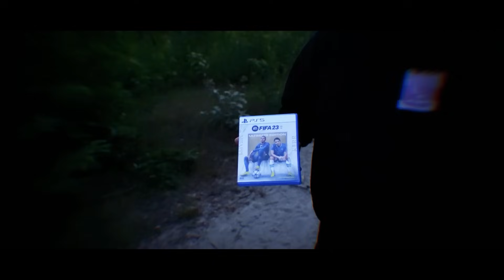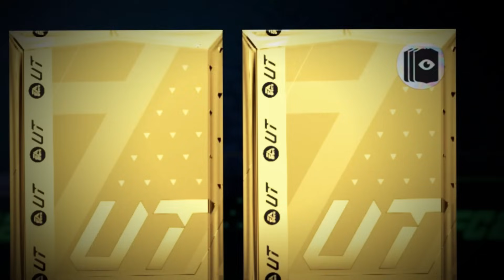CZAS na NOWĄ PRZYGODĘ! FC24 ULTIMATE TEAM [#1]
JEDZIEMY

Dziękuję EA Sports za dostarczenie gry tydzień przed premierą 💖